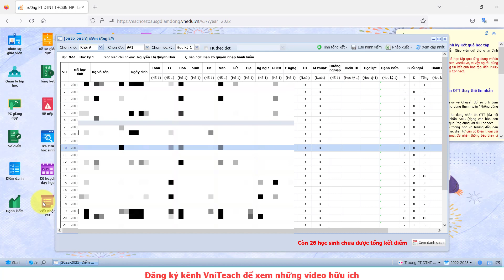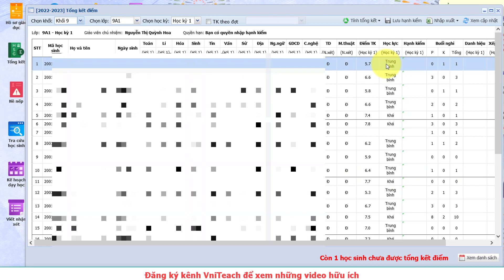Hướng dẫn cấu hình môn học không tham gia vào tính điểm tổng kết học kỳ và cả năm trên VnEdu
1. Được quyền xem các video khóa học lập trình Python, C, C++, lập trình game, ứng dụng, thiết kế trò chơi dạy học.
2. Được tải các phần mềm, slide bài giảng, tiện ích máy tính, tài liệu học tập hữu ích

Ủng hộ cho VniTeach để phát triển kênh:
Chủ tài khoản: NGUYỄN TIẾN DUY
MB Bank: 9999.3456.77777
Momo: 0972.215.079